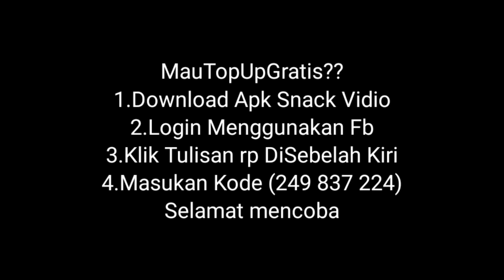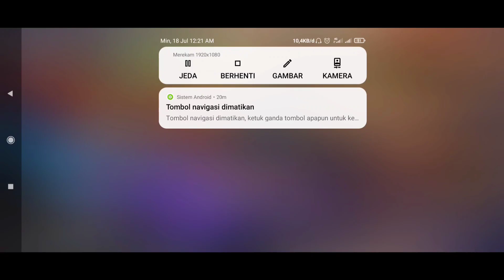PRANK JAILIN ARRA CEWE IMUT DARI GLOBAL SAMPE MARAH KESEL BANGET🤣FREE FIRE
Terimakasih kepada kalian yang sudah mensupport channel ini dan sudah menonton vidio ini.
🔹Bantu dukung terus channel ini supaya terus berkembang,dengan

DEVICE : xiaomi potato

🔴record
du recorder

🔴editing
kinemaster
pixelab
pictart

prank marah ke pacar free firetik tok free fire,tik tok free fire bucin,tik tok free fire 2021, fdw, hiro 10 ff,
hiro 10 nyamar jadi bot, hiro 10, hedz gaming
Hedz gaming prank pacar, Hedz gaming prank lia
Hedz gaming training, kapten ibu negara bucin story free fire ,
Eks sam
Caca
HIRO 10